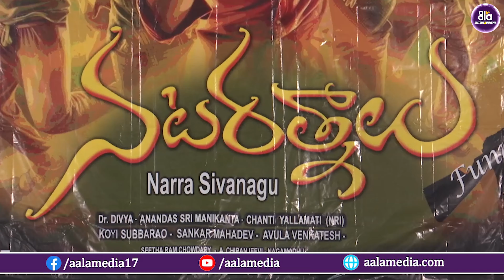Nataratnalu Movie Audio Launch Event|Inaya Sulthana|Chikoti Praveen| Divyavani||@aalaentertainments